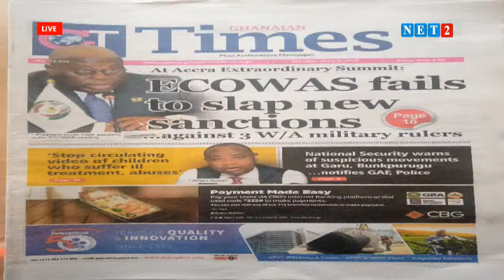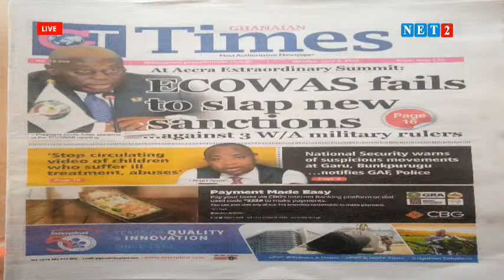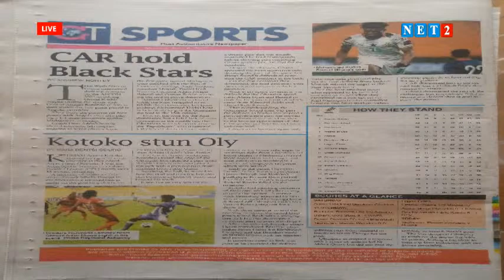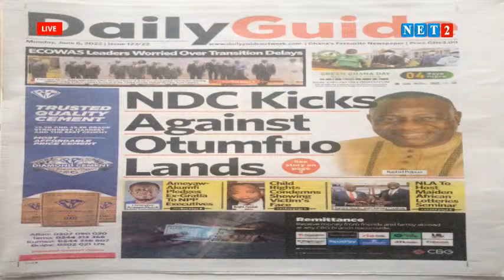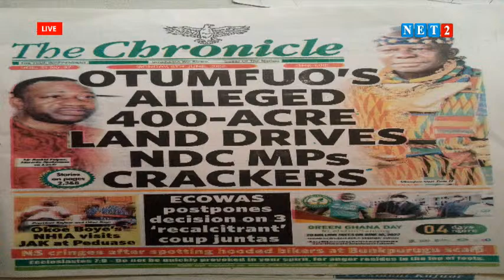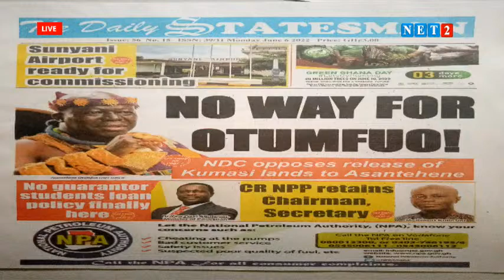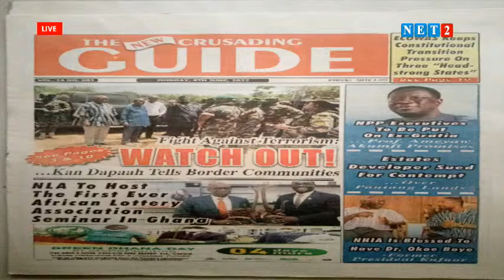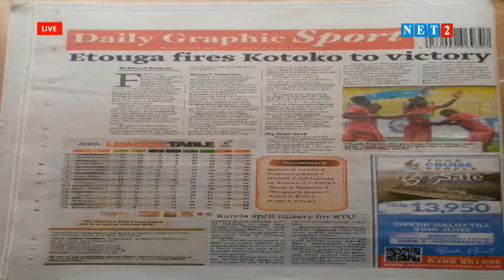THE DIALOGUE WITH KARIM JANFARU, COMMUNICATION DIRECTOR, MADINA CONSTITUENCY- NPP (JUNE 6, 2022)